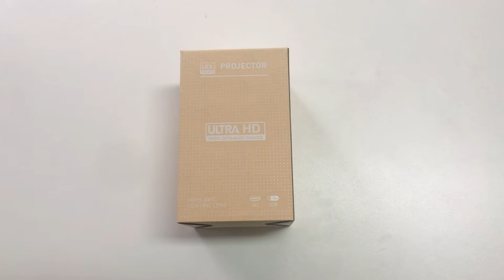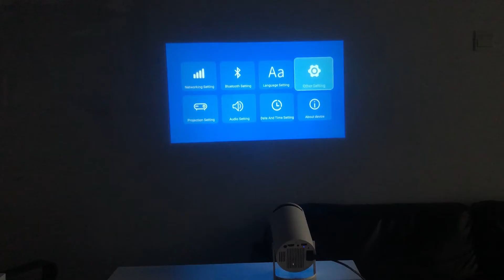Android Smart Projector HY300 Allwinner H713 Review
Android 11.0 Smart Projector HY300 Allwinner H713 720P

✔️SUPPORTS DROPSHIPPING✔️

👉 Wechat & Telegram & Viber: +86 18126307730